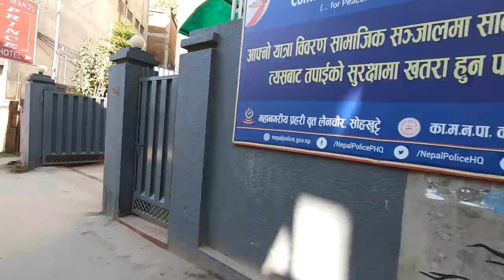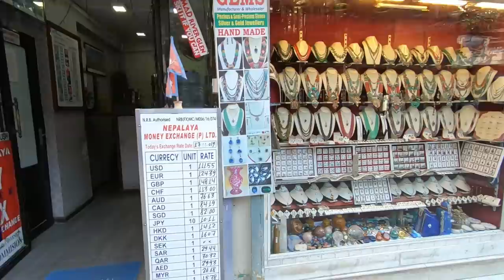Exploring Crazy, Beautiful Kathmandu & Nepal Travel Tips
Walking through the streets of Kathmandu while discussing some practical info and tips for traveling and trekking in Nepal.

Music during the video (in order):

"Tibet Meditation" by Bjorn Alva
"Entering Kathmandu" by Sight of Wonders